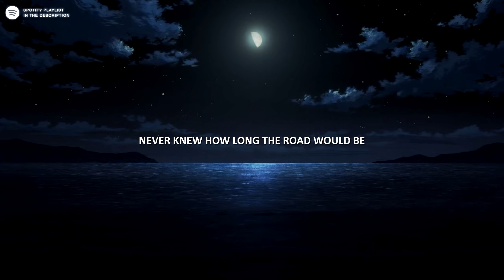i'll say thank you for all the love..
Stream "Dylan Longworth - mama" on Spotify

Anime
• The Stranger by the Beach

Lyrics
the 17th
was bittersweet
never knew how long the road would be
you looked at me
with urgency
that you would love me unconditionally
one eye to see, and restless feet
raise hell every corner that id peak
oh i was so unique
the doctor said
"your boys a mess"
but every time you'd come to my defense
i caused a wreck
the school suggested
maybe sending him off would be the best
i got in check, and fixed my head
and we knew good things would be ahead
look at the life i lead

now i'm singing,

we've been through bullshit and drama,
shouldn't really take much longer,
i'll say thank you for all the love you fostered
can't believe i caught up
they all thought i was a goner
thanks for making me much stronger,
couldn't have done it all without my mama